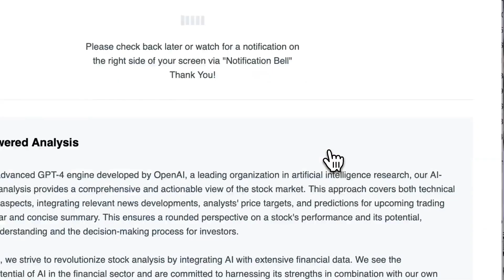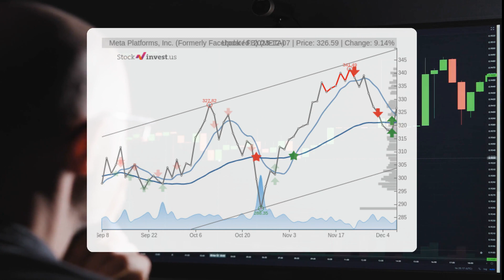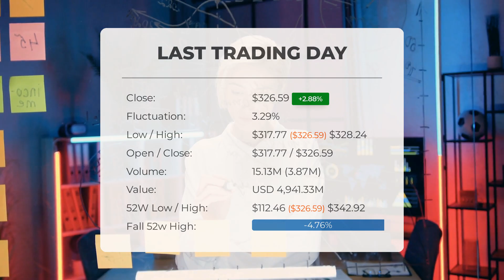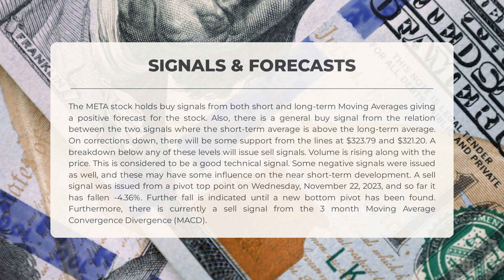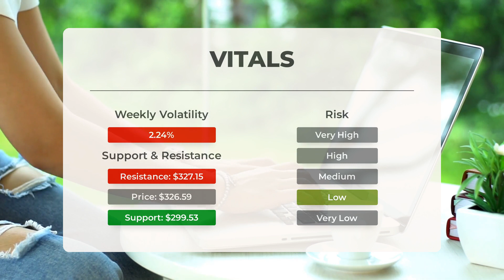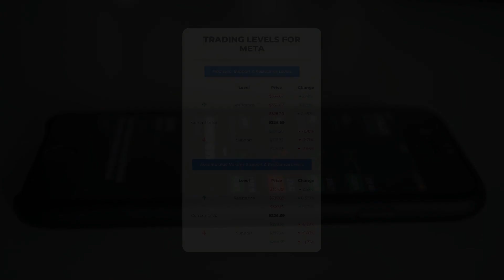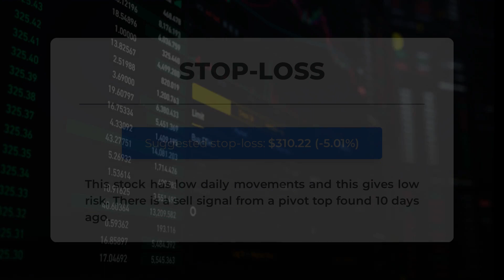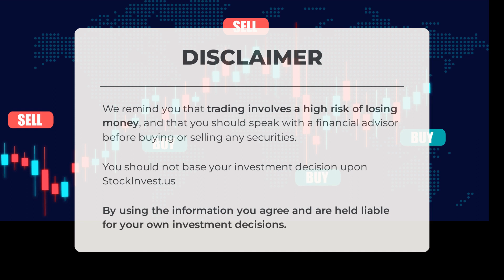META's Game-Changing Move: Exclusive Stock Analysis & Price Forecast for Fri - Time to Buy?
META price prediction was made for Friday, December 08, 2023

We go over the META Inc. stock and give our stock price prediction (META). Our META stock price analysis and stock price forecast on META for Friday, December 08, 2023

META Stock Analysis - META Stock Price Prediction for Friday, December 08, 2023